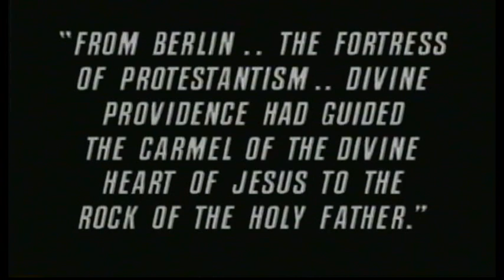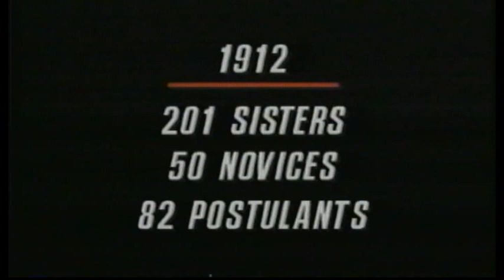Women of Compassion Part 2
A documentary of the Carmelite Sisters of the Divine Heart of Jesus produced on the occasion of their 100th Anniversary in 1991.